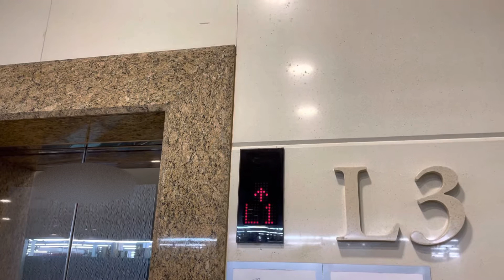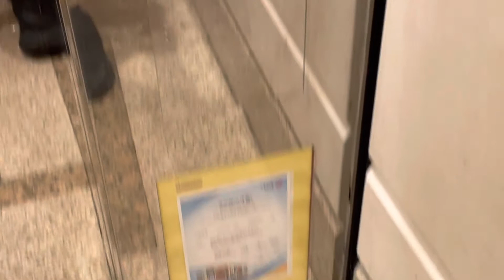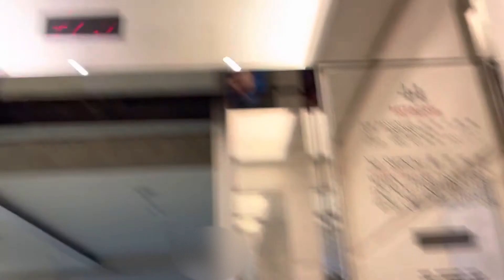[端午節愉快🛶] 碧堤半島碧堤坊日立Hitachi升降機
地址：深井青山公路深井段33號

投入服務年份：2006

載客重量：900 KG 12 Persons

途經樓層：L1, L3, L5/F

由於商場位置十分偏遠；使用者大多的是附近居民，因此本機的獨特的鐘聲仍然完整響亮。